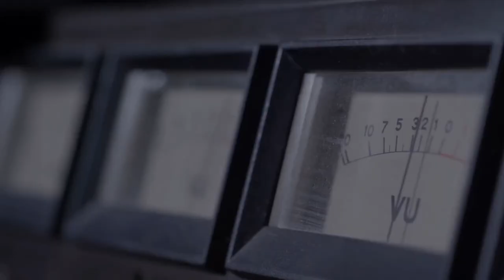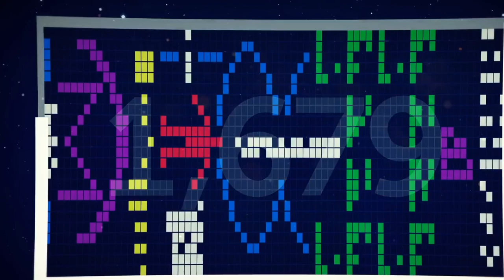Alien invasion on Earth | Proxima Centauri | message from Aliens | Arecibo message